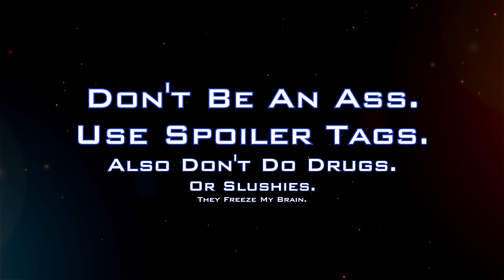Kranitoko's Top 5 Favourite "Star Wars: The Force Awakens" Moments (SPOILERS)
Star Wars: The Force Awakens is classed as some fan's favourite Star Wars movie, and it had some amazing moments, so here is Charlie's Top 5 favourite moments from the film.